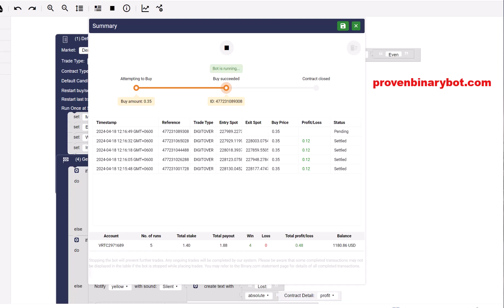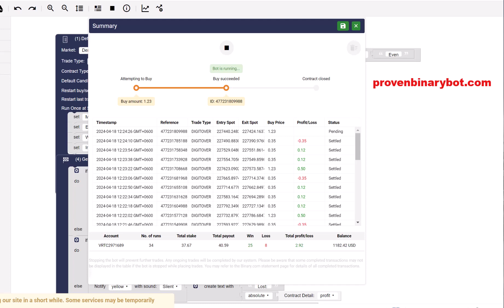Free Deriv.com Bot - Digit Over 2 Deriv Bot | Professional Effortless Deriv Bot Download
Free Deriv.com Bot - Digit Over 2 Deriv Bot | Professional Effortless Deriv Bot Download (Powered By Deriv)

How to Start:
Step 3: Upload the downloaded .xml file
Step 4: Run the bot
Step 5: Make money

Recommended Settings